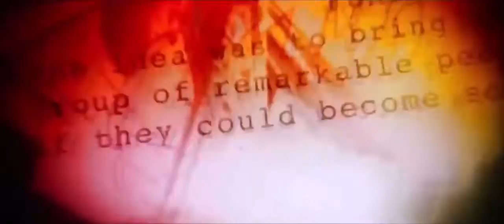THE MOST ANTICIPATED MOVIES OF 2019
The most anticipated movies to come in 2019.
SPECIAL THANKS TO ATTRIBUTOR pigati